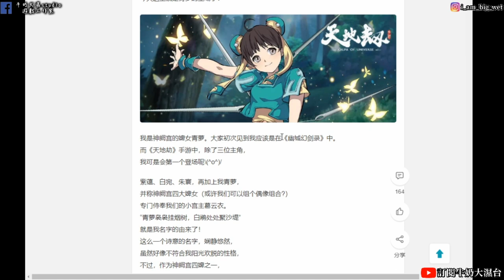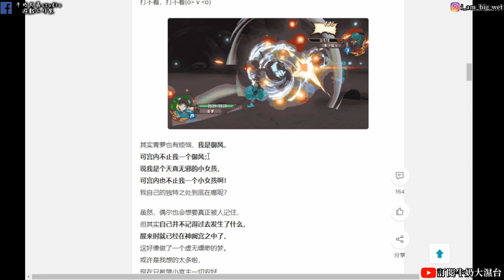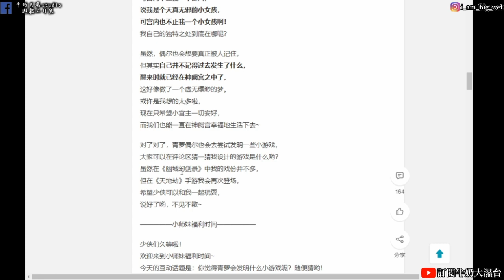【天地劫手遊】青蘿角色與招式情報! !牛奶大濕台!